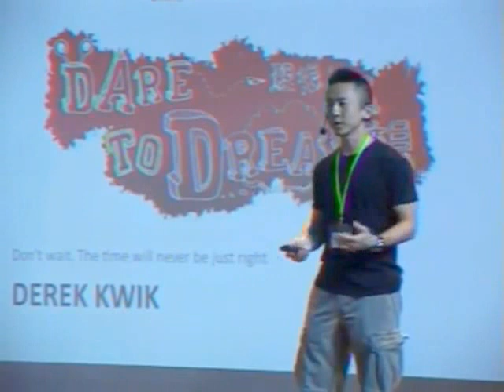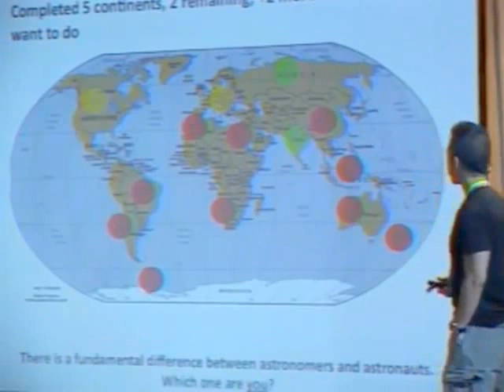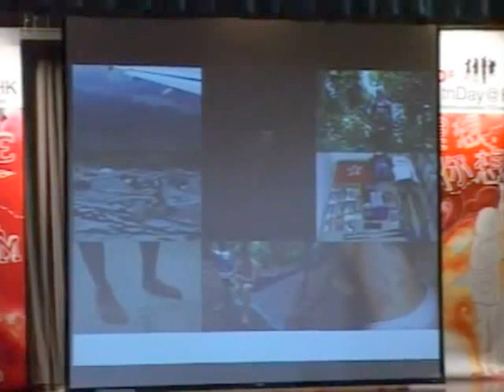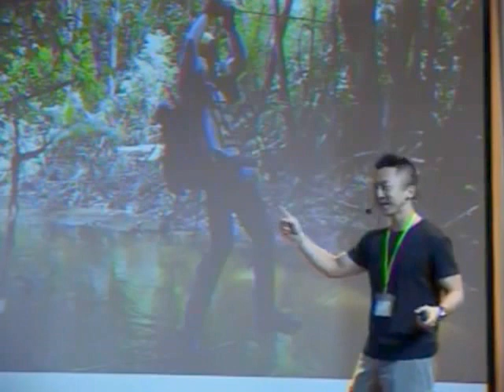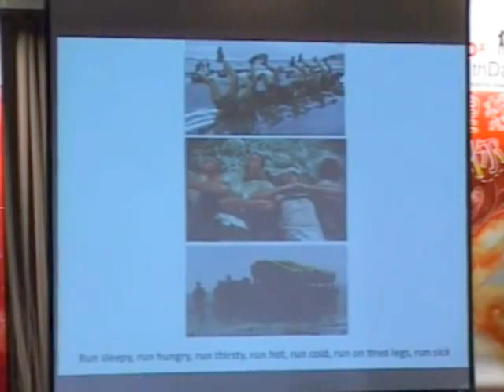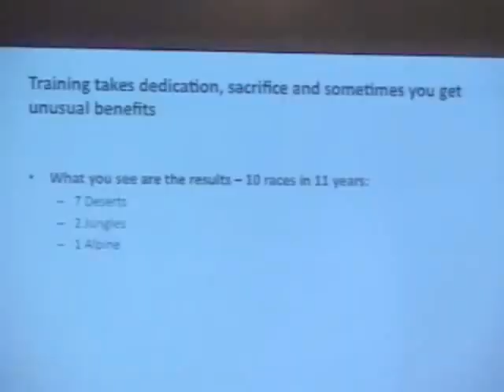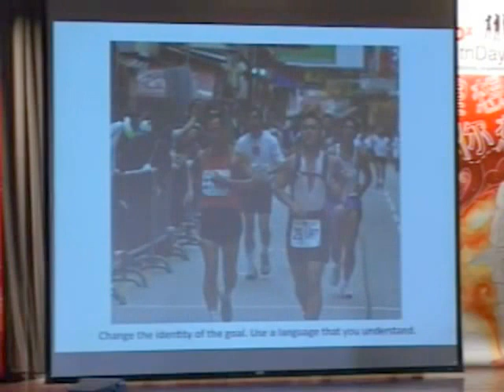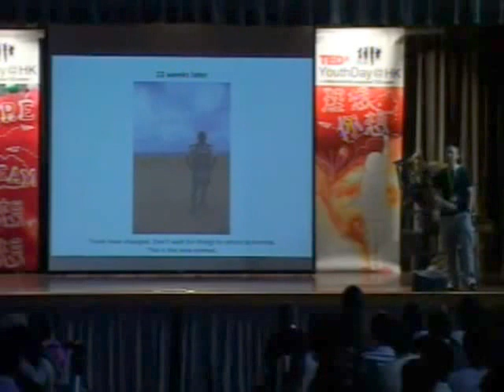TEDx Talk - "Don't Wait. The Time Is Never Just Right" - November 2010